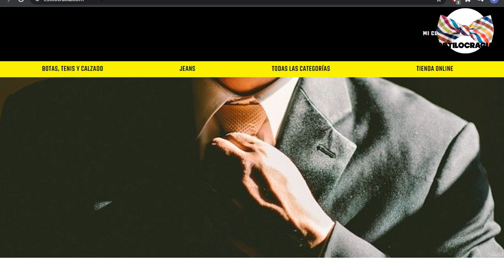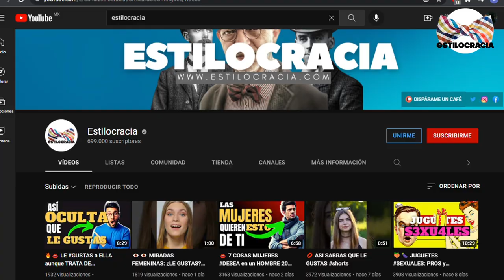PRENDAS ESENCIALES de TU ARMARIO: 7 INDISPENSABLES HOMBRE 2022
00:00 Introducción
01:40 Titulo
02:11 Playera Polo
02:49 Traje
03:42 Blazer
04:29 Camisa blanca
05:35 Jeans
06:21 Cardigan
07:01 Despedida

Visita nuestro sitio asociado de Amazon para productos de tu interés: